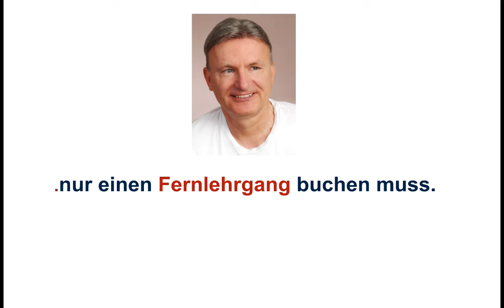Was ist ein Assessment Center?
Beispiele:
• Betriebswirt
• Technischer Betriebswirt
• Technischer Fachwirt
• Industriefachwirt
• Wirtschaftsfachwirt
• Handelsfachwirt
• Personalfachkaufmann
• Industriemeister
• Küchenmeister
• Restaurantmeister
• Hotelmeister
• Abwassermeister
• Wassermeister